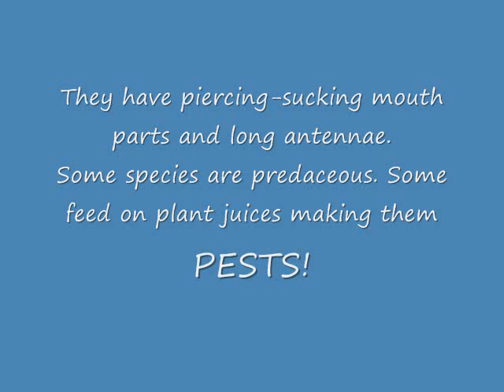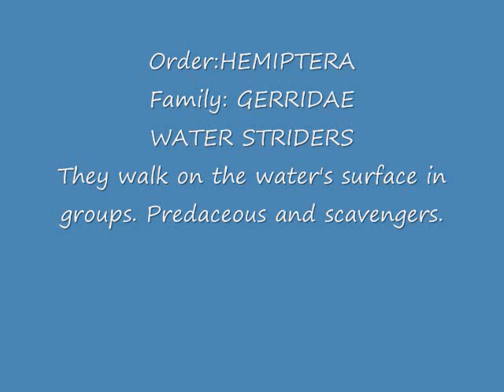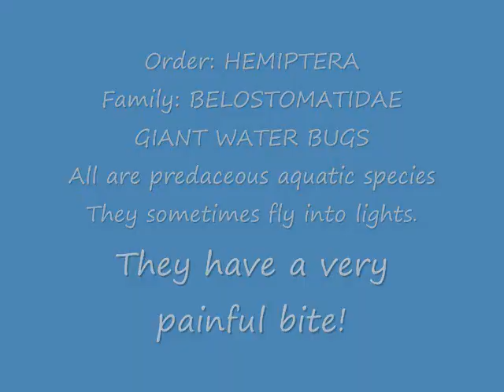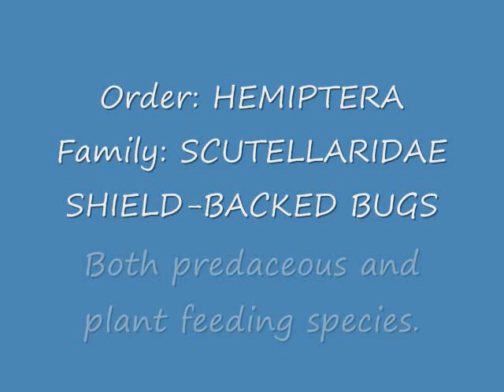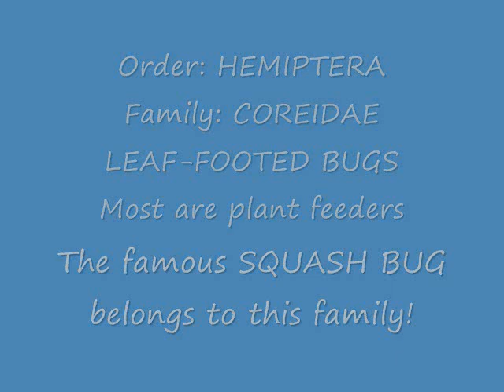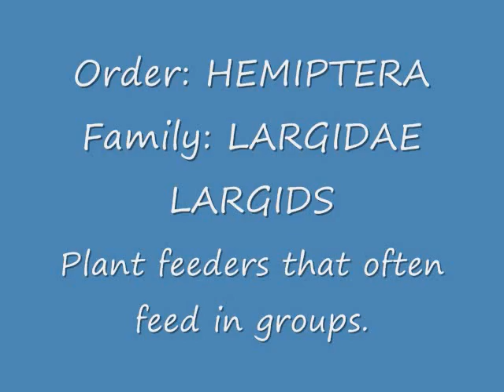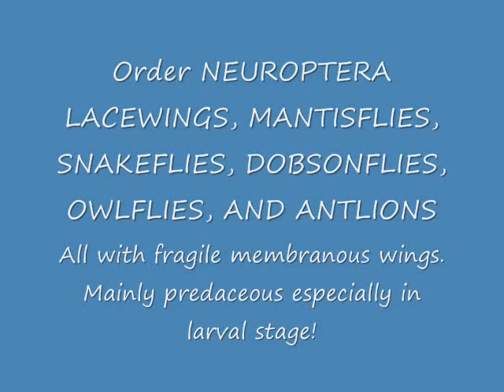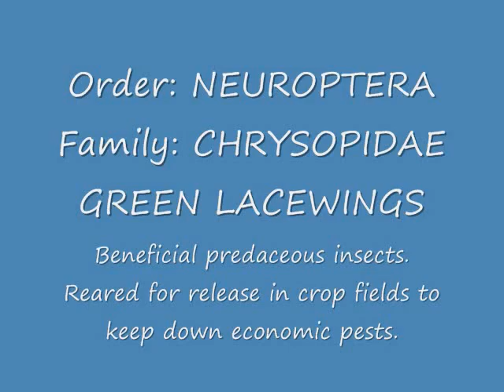Insects In Texas Panhandle Part 3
This is the third part of the ongoing series "INSECTS IN THE TEXAS PANHANDLE." A slightly different form was used as we realized the sheer number of species to be covered by the series.

The new form presents the species by Order and Family. Species are shown from each group photographed from the ACNHM Research Collection.

We hope that these films will be of service to the professional community and general public.